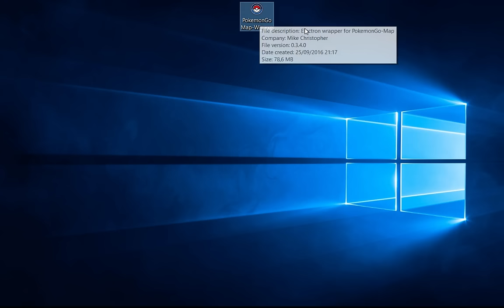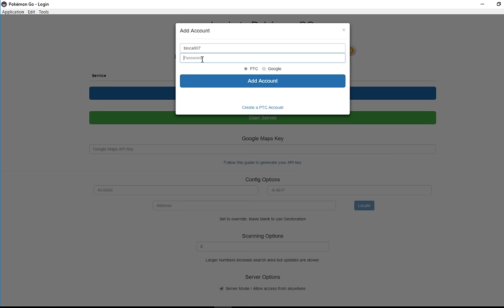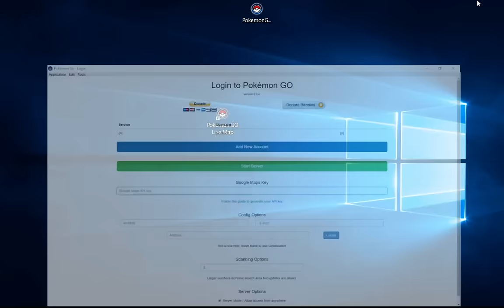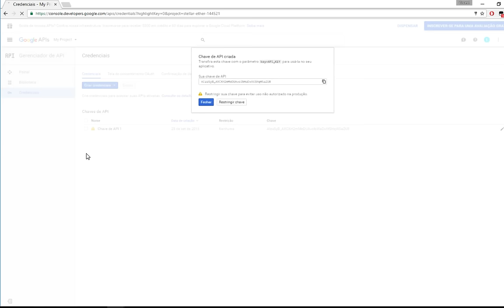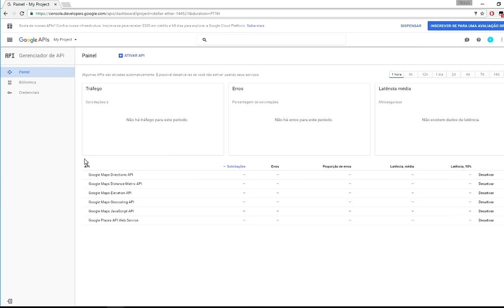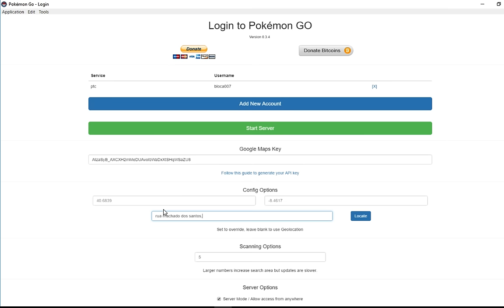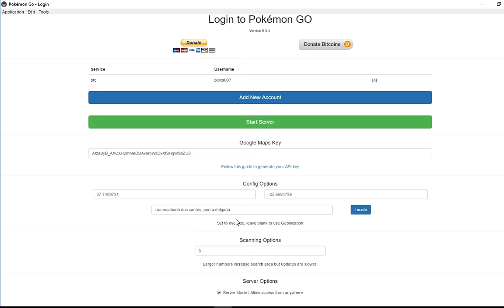Pequeno tutorial MAPA